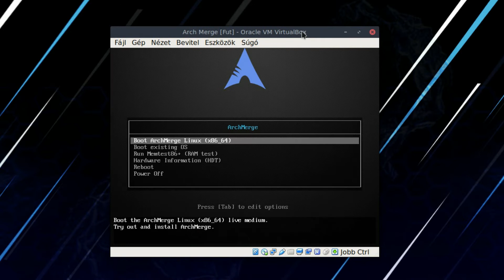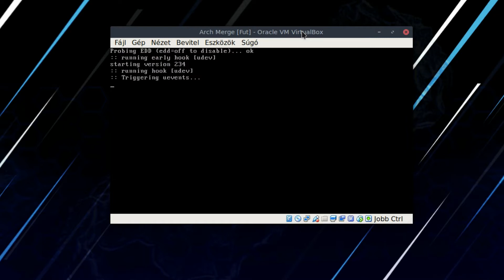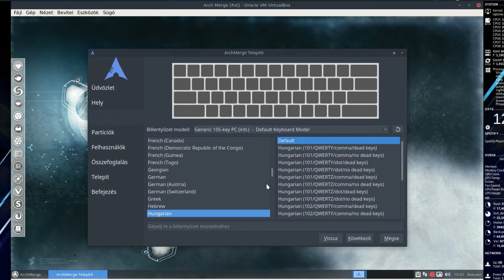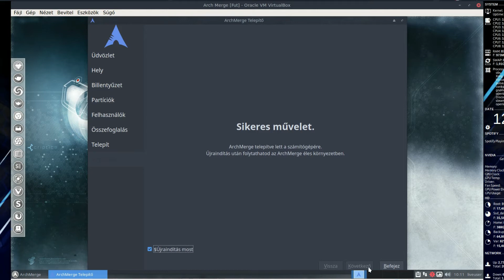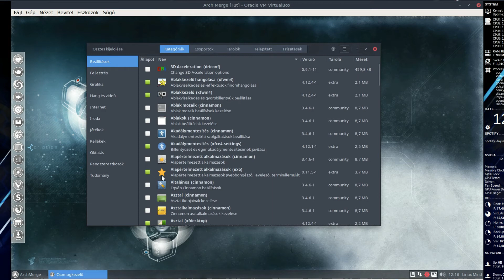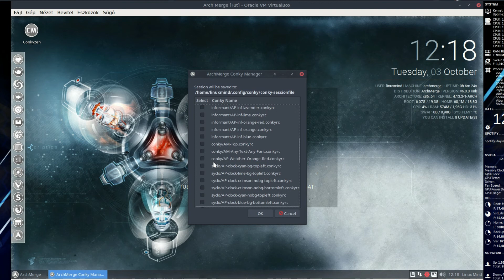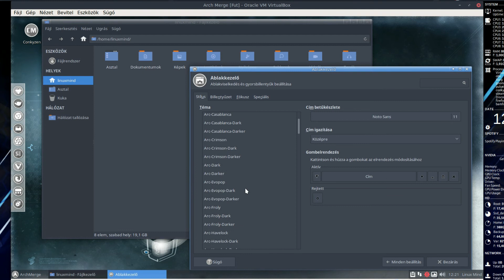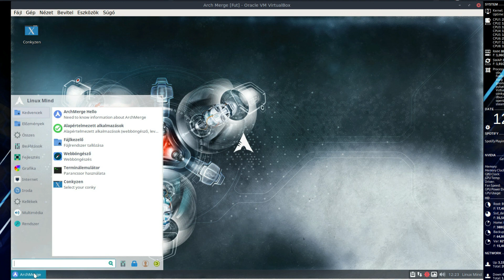Hogyan Telepítsd #06 - Archmerge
** INFO **
Elnézést a kép villogásáért, azóta orvosoltam. :)

Amennyiben tetszik amit látsz, és szeretnél támogatni,
vagy csak meghívni egy pohár sörre azt itt teheted meg,
és köszönöm szépen. Hatalmas pacsi érte! ;)